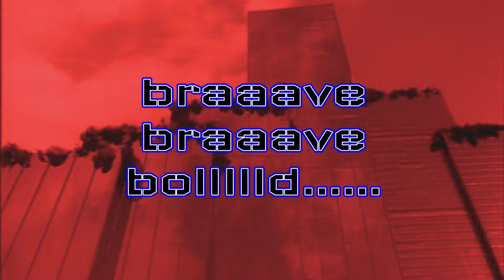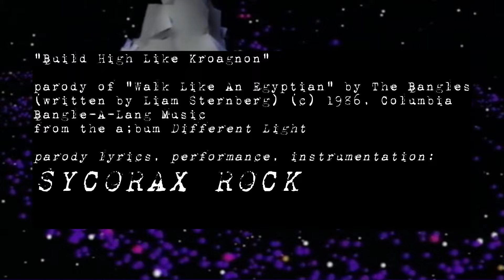The Kangles - "Build High Like Kroagnon" (Doctor Who "Paradise Towers"/Bangles parody)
A million and six years ago. That's when it was. Late July, 200,000 BC. I know that because I first saw "Paradise Towers" on a VHS tape, recorded by my Dad's work friend who lived closer to the station that was playing "new" Doctor Who. Like I said - a million and thirty four years ago. Can't remember the exact year. But I know it was late July.

That's the day I fell in love with Doctor Who. I was 11. "Paradise Towers" blew my little mind. I loved the way the Kangs played with language (hi, I'm the guy who grew up to write parodies and rap battles.) I loved the way the Guards were so easily tricked by their own rulebook in a wonderful display of rhetorical table flipping by the Doctor that Bugs Bunny would be proud of.  The cannibalistic grannies. The mad neon machine in the basement that ate everyone. The "best pool in the galaxy" which looked exactly like the pool at the Days Inn my family and I stayed at on a road trip that summer, which was - ya know - fine if you're on a budget but nothing special.  Doctor Who was always on a budget, but no one would ever dare describe it as "nothing special."

I loved that Pex turned out to be brave and bold as a Kang should be, because - by and large,  I was also a cowardly cutlet who occasionally felt expected to "put the world to rights," and could barely tie my own shoes.

Look: my other YouTube channel (the one even FEWER people know about) is called REDKANG. It's the name I've made solo electronic/experimental music under since high school when I was copying tapes of FastTracker MODs for my pals. It inspired my love of near-futuristic dystopias, and - heh, funny story about that one.

This episode had an *impact* on me.

So - I present to you: my ridiculous parody of "Walk Like An Egyptian" that barely does this AWESOME story justice, but I hope you have fun with it anyway.

Share with your weirdo friends, please.